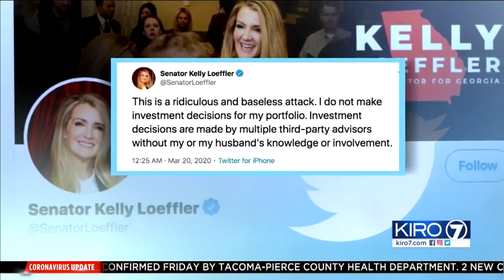VIDEO: Senators being investigated for dumping stock before market collapse